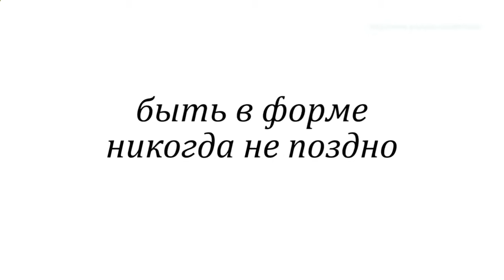Fitness sport. Fitness motivation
Fitness sport Pro-Testosterone Confidence+Muscle+Youth muscular bodies, lower body fat, more energy and increased libido